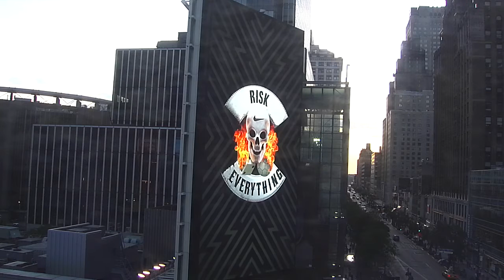Poster in NYC!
Still I did is online on W34th St in New York